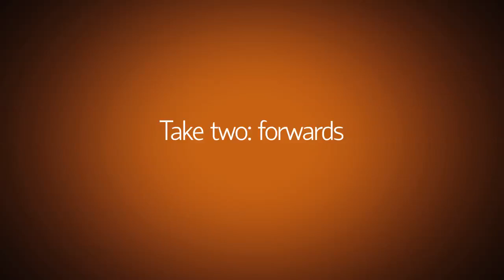What sushi sees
My iPhone rode the sushi train in Banff ... and no one noticed.